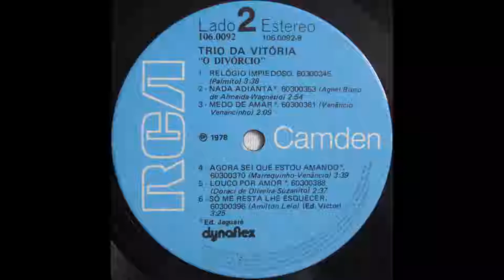Trio da Vitória - Desesperado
LP- O Divórcio (1978)
Música- Desesperado (Dino Franco e Tião Carreiro)